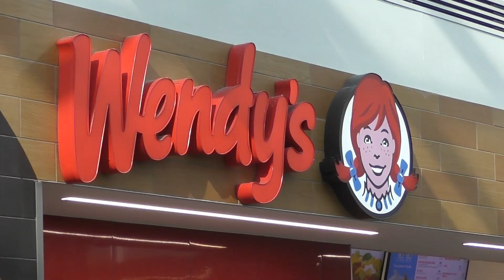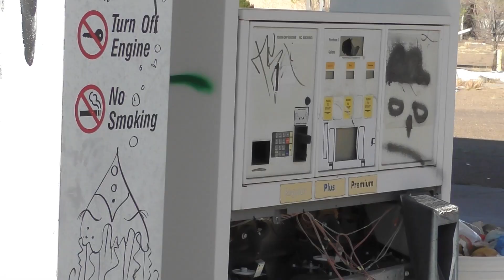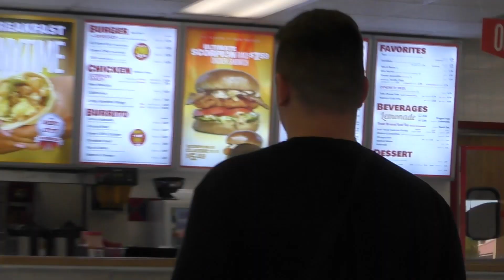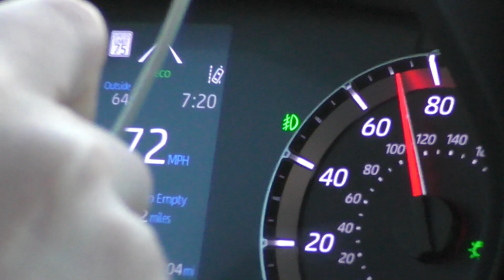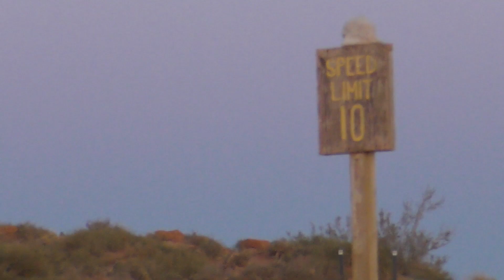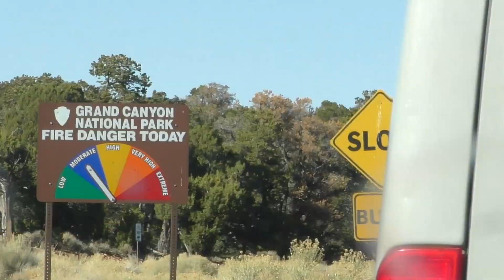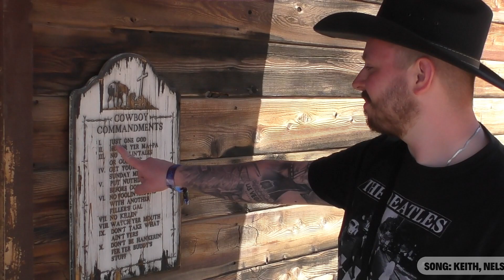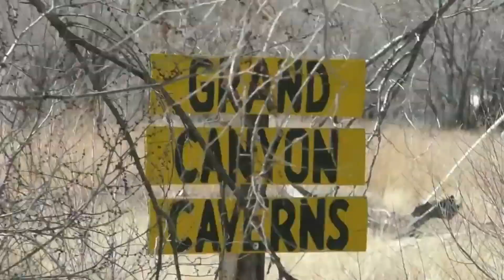USA ROADTRIP VLOG: Der wunderschöne Wilde Westen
USA Roadtrip Vlog von der Spotfight-Crew: Eine krasse Reise durch den Wilden Westen.

00:00:00 Vorstellung
00:00:34 Anreise
00:01:00 Roadtrip in Texas
00:03:05 Geistertankstelle
00:03:46 Roadtrip in New Mexico
00:07:15 Unser Highlight: Monument Valley
00:09:21 Grand Canyon
00:10:15 Country Festival
00:10:53 Geisterstadt/Phoenix
00:12:31 Las Vegas
00:13:28 Fazit